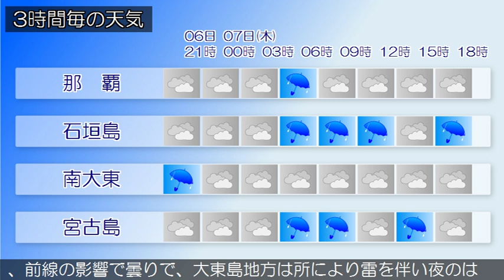2019/03/06 沖縄地方の天気予報 夕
沖縄本島地方の沿岸の海域では、波が高くなっています。波の高い状態は７日にかけて続く見込みですので、海上や海岸付近では高波に注意してください。沖縄地方は、前線の影響で曇っており、大東島地方では雨が降っています。６日の沖縄地方は、前線の影響で曇りで、大東島地方は所により雷を伴い夜のはじめ頃まで雨が降る見込みです。